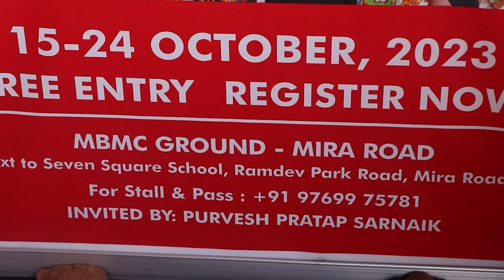Press Conference of "GM Navratri Mahotsav with Preety and Pinky: A Grand Celebration Culture Music"